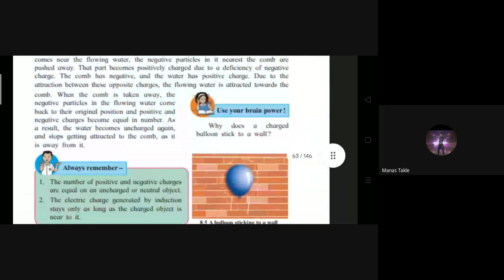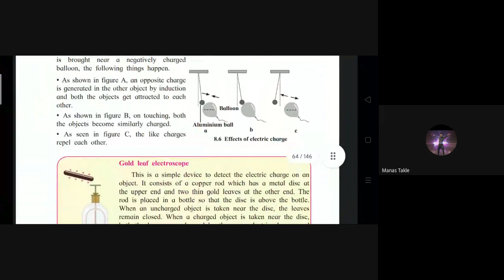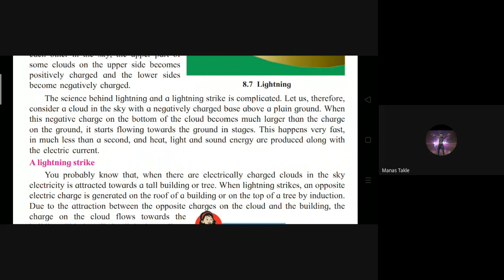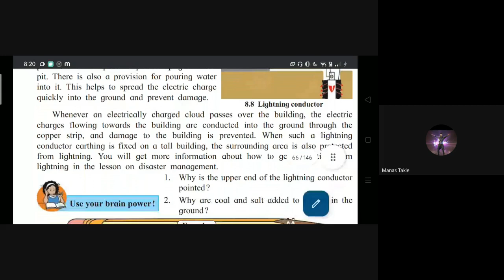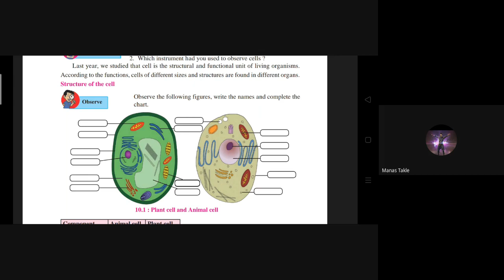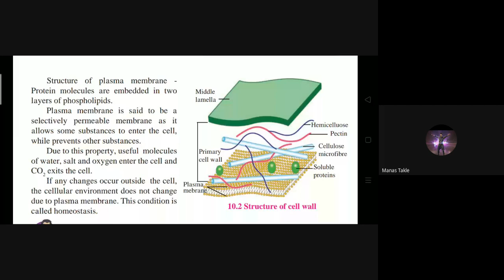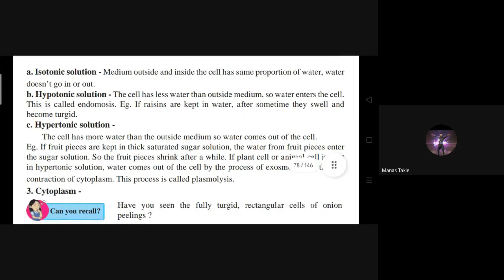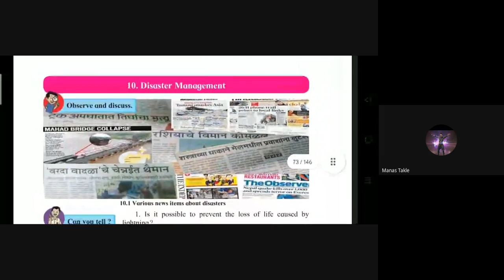L26 7th & 8th Sci SA Online 28Sep 2022 8 00PM